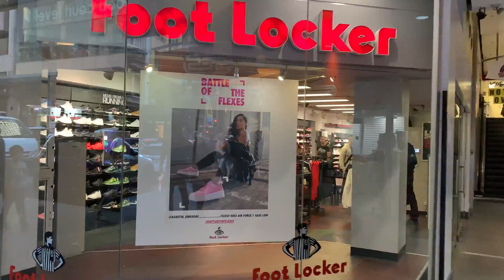Short Vacay In Sydney, Australia. May 2019.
//No video effect filter added.